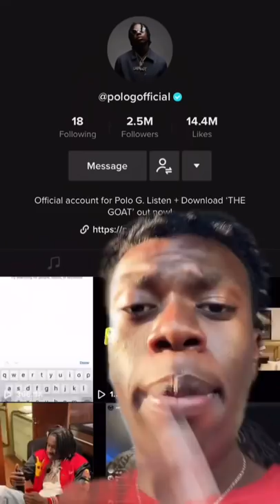POLO G EXPOSED 🤔⁉️